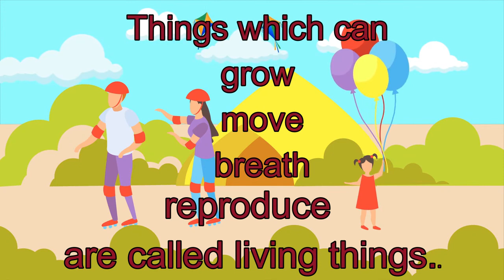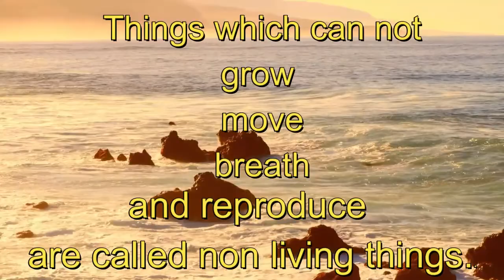living and nonliving things for kids | living and nonliving things for class 1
Let's learn about the living and nonliving things for kids. Living and Nonliving Things.
Things which can grow, move, breathe and reproduce are called living things. After growing and living for a long time, living things ultimately decease.
Examples of living things are human beings, animals, birds and plants. Plants cannot move from one place to another. However, plants move their stem to face the sun. Therefore, they are also living things.
Things which cannot grow, move, breathe and reproduce are called nonliving things. Examples of nonliving things are rocks and benches.